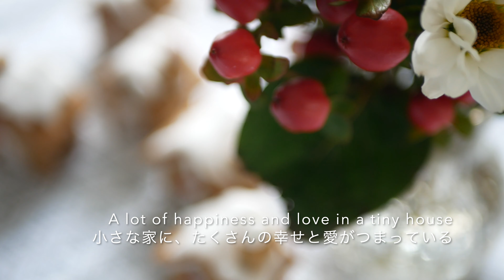Vegan Hexenhaus (Gingerbread cookies) / ヴィーガン ヘクセンハウス (ジンジャーブレッドクッキー) / #132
東京の自宅で、ヴィーガン料理とテーブルコーディネートのサロンをしています、みちえです。
体にも、心にも、地球にも優しいヴィーガン料理をお伝えしています。

目や耳や五感、心を癒すことは、とても大切なこと。
丁寧に、穏やかに、日々の料理をすることは、体と心の大きなセルフケアにつながります。
美しい花と音楽と共にビデオを楽しんでいただけたら嬉しいです。

Hello everyone,
Healing the eyes, ears, mind,,, is what I value most.
Careful, peaceful, daily cooking leads to self-care for body and mind.
Hope you enjoy the video along with the beautiful flowers and music.

音楽は、イタリアのギター奏者Cosimo演奏でお届けしています。
Music & Performance : "ninna nanna" & "Jingle of Christmas" Cosimo Antitomaso

シナモンやジンジャー、クローブなどのスパイスの効いたクッキーやケーキは、暖かいクリスマスを思わせる定番の香り。実際に体を温める作用もあるこれらのスパイスを入れて、美味しいジンジャーブレッドクッキーを作りましょう。
ヴィーガンのクッキーは、バターを使わないので、生地を冷やす手間もなくて、簡単。すぐ作ることができます。

今回は、ジンジャーブレッドクッキーを使って、可愛らしい小さなおうちを作りました。
家の形にしなくても、ベルや天使、ハートやろうそく、お持ちのクッキー型で抜いて、穴を開けてツリーの飾りにしても可愛いです。
クッキー生地は、アイシングを想定して甘さ控えめなので、アイシングをしない場合は、ジャムやチョコレートをつけて2枚で挟んでも。

材料 (約家8軒分)

“ジンジャーブレッドクッキー”
DRY
* 薄力粉 75g
* アーモンドプードル 25g
* 片栗粉 5g
* 塩 ひとつまみ
* 重曹 小1/4
* ジンジャーパウダー 小1/2
* シナモンパウダー 小1/2
* クローブパウダー 小1/8
WET
* 植物油(白ごま油) 大2
* メープルシロップ 大1
* 豆乳 大1/2

アイシング用
* 粉砂糖 適量
* 水 適量

デコレーション用
* アラザン、レッドペッパー お好みで

Spiced cookies and cakes with cinnamon, ginger, and cloves are a classic aroma reminiscent of a warm Christmas. Make delicious gingerbread cookies with these spices, which actually have a warming effect on the body.
Vegan cookies are easy to make because they don't use butter and you don't have to chill the dough. They can be made quickly.

This time, I used gingerbread cookies to make cute little houses.
The size is up to you. You can make a big house too. This time, the size is to make 8 houses of about 5 cm cube.
I took two pieces each of the same shape, front & back, base, roofs, walls and chimney, and combined them to form a house. For the chimneys, to make them thicker, I laminated two pieces together and cut some to fit a roof.

Ingredients (for 15cm round mold)

“Ginger bread cookies”
DRY
* 75g cake flour
* 25g almond powder
* 5g potato starch
* a pinch of salt
* 1/4 tsp baking soda
* 1/2 tsp ginger powder
* 1/2 tsp cinnamon powder
* 1/8 tsp clove powder
WET
* 2 tbsp vegetable oil
* 1 tbsp maple syrup
* 1/2 tbsp soy milk

For sugar icing
* some powder sugar
* some water

For decoration
* some red peppers and small dragées for decoration

You can also make trees, bells, angels, hearts, candles, or anything with cookie molds, instead of making house. And cut holes in them to decorate the tree.

The cookie dough isn't very sweet, so with icing is the best combination. But if you don't want icing, you can sandwich them between two pieces with jam or chocolate.
They are rustic and pretty whether decorated or not.
Have fun making them!